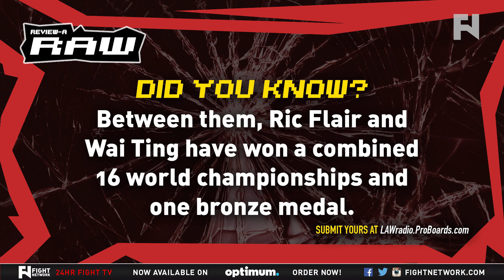Review-A-Raw 5/19/15 - Kevin Owens Debuts on WWE Raw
- John Pollock and Wai Ting review WWE Raw from Richmond, Kevin Owens shows up and sets up match with John Cena, announcement of the top matches for Elimination Chamber, the Lana turn is in full effect, fallout from Payback and more!

Plus, Pollock and Wai review more Tough Enough videos.

Tune into Review-A-Raw on Fight Network every Tuesday at 11am / 7pm Eastern and find the "secret question" to win a t-shirt from Pro Wrestling Tees

Catch Review-A-Wai this Wednesday as John Pollock and Wai Ting review the October 29th 1984 episode of WWF Tuesday Night Titans

Follow The LAW on Twitter & on Instagram: @lawradio

To pick up any of The LAW's branded t-shirts check out